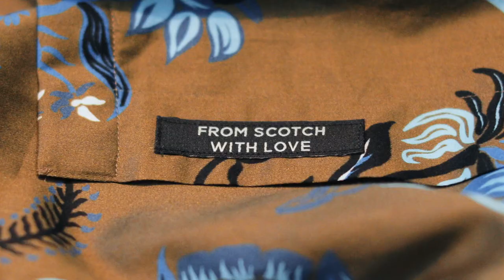Inside our Studio: the Making of our Prints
For the first instalment of our new series, we take you inside our design studios for a sneak peek at how our unique prints are created.